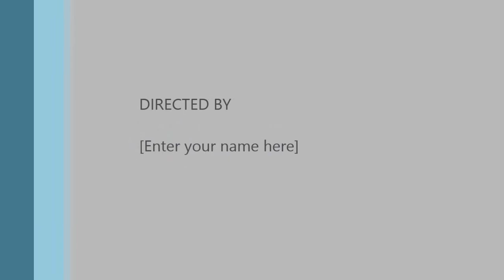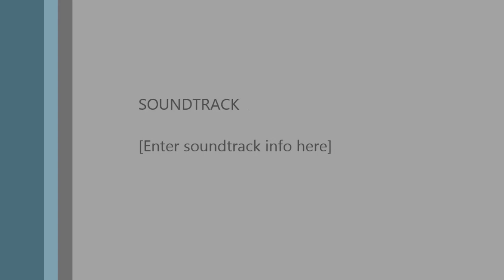"Lecha Dodi" at BI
Cantor Lawrence Szenes-Strauss provides a glimpse of this Friday's Kabbalat Shabbat service.